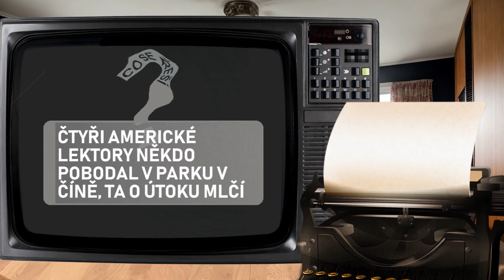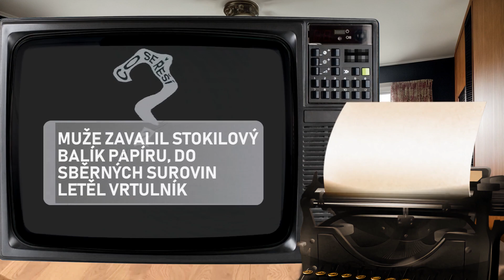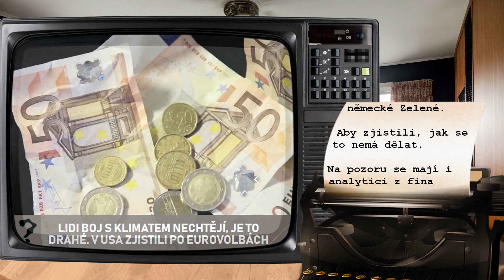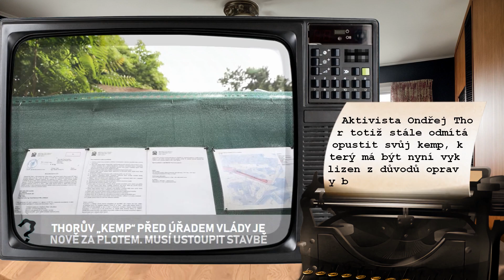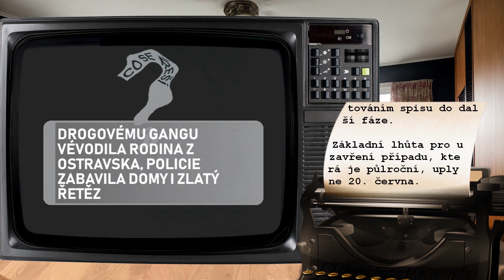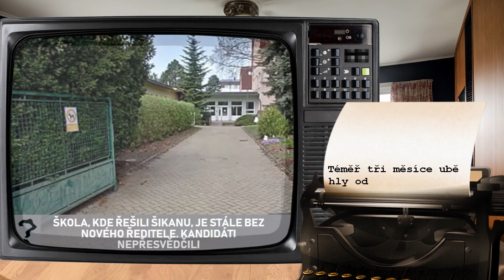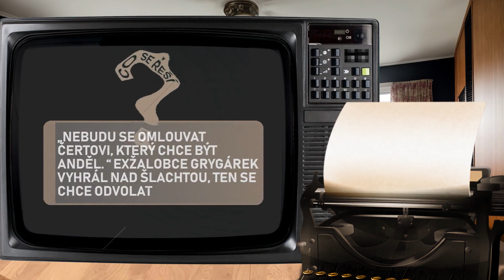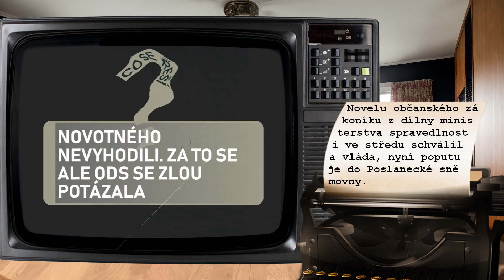Co se řeší 13.06.2024?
00:00 Úvod
00:20 Čtyři americké lektory někdo pobodal v parku v Číně, ta o útoku mlčí
00:43 „Putin nechce Ukrajinu. Ani území v Evropě.“ Senátor USA to provalil a je zle
01:14 Klobouky se vzpamatovávají z bleskové povodně, druhé za krátkou dobu
01:28 Riziko terorismu je velké jako už dlouho ne, varují v Německu před Eurem
01:48 Prahu v eurovolbách ovládla koalice SPOLU, na rozdíl od zbytku Česka
02:09 Francouz se snažil dostat do Bajkonuru. Zemřel na dehydrataci, píší v Rusku
02:21 Muže zavalil stokilový balík papíru, do sběrných surovin letěl vrtulník
02:34 USA zakládají v Polsku skupinu, která bude „vysílat pravdu“
03:02 Bezvýchodná vládní pohoda. Koalice by možná ráda svou politiku nějak změnila, ale neumí to
03:17 Nevidíme na Fudži, stěžují si Japonci a chystají demolici desetipatrové budovy
03:39 USA pošlou druhý systém Patriot. Bílý dům vyslyšel naléhavé prosby Kyjeva
04:01 Vlast alibistů. Proč ostatní země psychotesty mají a jejich psychiatři se nezhroutili?
04:32 Lidi boj s klimatem nechtějí, je to drahé. V USA zjistili po eurovolbách | Vrah z fakulty a Klánovic se mstil celé společnosti, radikalizace se nepotvrdila
04:51 Fašouni, ranaři a my. Lze stanovit klíč k určování nepřijatelných sil?
05:15 I v Německu hrozí pád vlády. Další úder velmi brzy
05:31 Putin by KLDR mohl navštívit už tento týden, naznačuje vyklizené letiště
05:52 Promočení cestující, všude voda. Na Mallorce po deštích zavřeli letiště
06:10 Izraelec se propuštění syna nedožil o den. Al-Džazíra se k vězniteli nezná
06:31 Thorův „kemp“ před Úřadem vlády je nově za plotem. Musí ustoupit stavbě
06:51 Měl jsem tmu před očima, řekl muž, který ubil kamaráda. Dostal 16,5 roku
07:09 Za srážku vlaků únava nemohla, ukázalo šetření. Strojvůdce si chybu uvědomil
07:27 Bojujte u „krvavého“ Charkova, nebo vás vyhostíme. V Rusku studují desetitisíce Afričanů, zkouší na ně nový trik
07:38 Medveděv zveřejnil video ke Dni Ruska. Ukrajinu obarvil do ruské trikolóry
07:51 Co udrželo Novotného v ODS? Fiala, tlak z Prahy i rival Zahradil
08:12 Vyšetřování střelby na fakultě pokročilo. Poškození mohou nahlížet do trestního spisu
08:31 Drogovému gangu vévodila rodina z Ostravska, policie zabavila domy i zlatý řetěz
08:48 Konspirace jedou dál. Odsouzení Bidenova syna republikány nepřesvědčilo
09:09 Lidem se ulevilo, odvrátili stavbu větrníků. „Jen na dva roky,“ míní starosta
09:31 Lex atentát. Ficova vláda chce pro politiky větší ochranu i doživotní rentu
09:50 Škola, kde řešili šikanu, je stále bez nového ředitele. Kandidáti nepřesvědčili
10:10 Ukrajina loví vojáky ve vězení. Západ hrne miliardy eur pomoci
10:39 Ruská flotila už připlula do Havany. Žádná hrozba, reagují USA
11:01 Paličkou ženu praštil do čela, pak jí probodl tvář. Za pokus o vraždu dostal 18 let
11:18 Rusko nabízí unesené ukrajinské děti k adopci přímo na vládních stránkách
11:35 Trest za shození muže z hradeb platí. Dobře se tím bavil, řekl o viníkovi soudce
11:53 Arménie vystoupí z vojenského paktu vedeného Ruskem a uzavře mír s Baku
12:11 Čaputová přijela do Prahy na rozlučku. Jsem tu jako doma, řekla Pavlovi
12:29 Bidenův syn je vinen, Trump ale slavit nemůže. „Promyšlené spiknutí,“ zní od republikánů
12:49 „Nebudu se omlouvat čertovi, který chce být anděl.“ Exžalobce Grygárek vyhrál nad Šlachtou, ten se chce odvolat
13:08 Vláda přikročila k ochraně lidí v bytové nouzi i majitelů před neplatiči
13:32 Brusel zveřejnil 10 kroků pro přijímání migrantů, z nichž se Česko nevyzuje
13:54 Rychlorozvody už za půl roku.  Místo stresu a vleklých stání se řízení dle vlády brzy zkrátí o měsíce
14:11 Novotného nevyhodili. Za to se ale ODS se zlou potázala
14:44 Trans lidem nejde primárně o sex, operace je riziko, míní aktivistka
15:07 Nadsazuje neziskovka počty utopených migrantů? Údaje se hodně liší
15:33 Odcházející Čaputová: Ještě budu užitečná
16:00 Pokud nám nedají dost na školství, STAN nepodpoří rozpočet, varuje Bek
16:20 Rozloučení a závěr